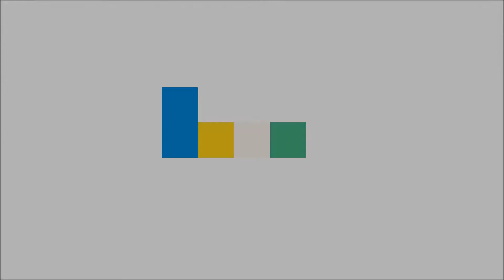IKEA PS 2014 lamp - CHEERHUZZ PL675